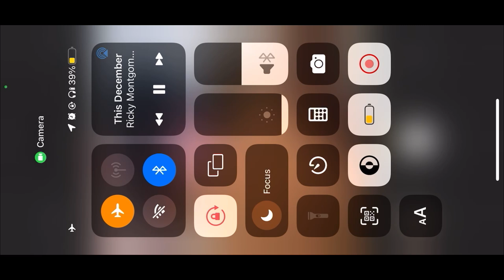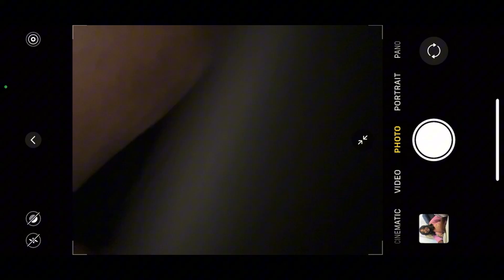garbage clear storage video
this channel is just my camera roll extended